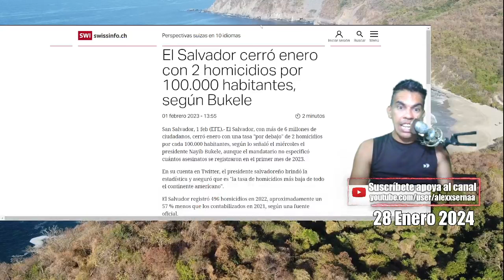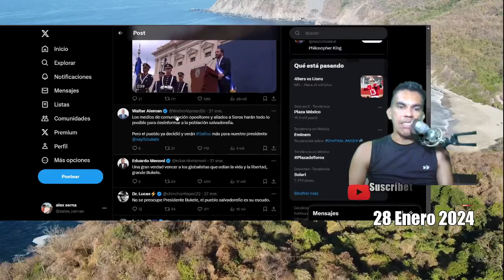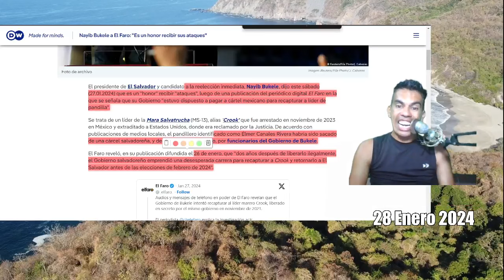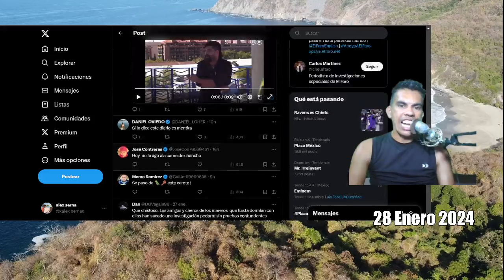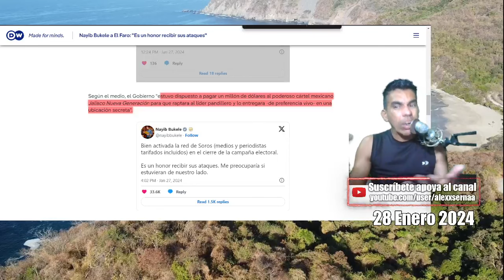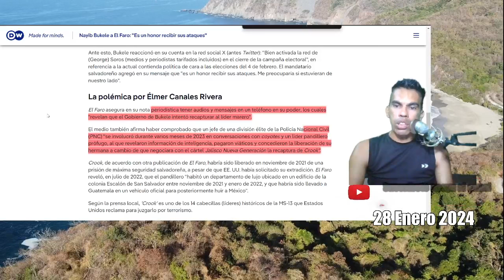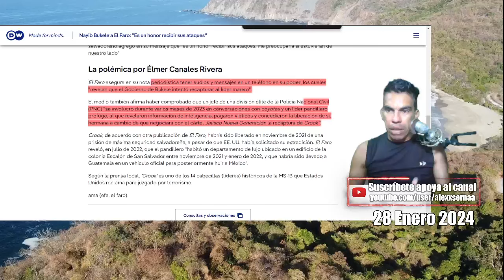Bukele pacto con el CR¡ M3N